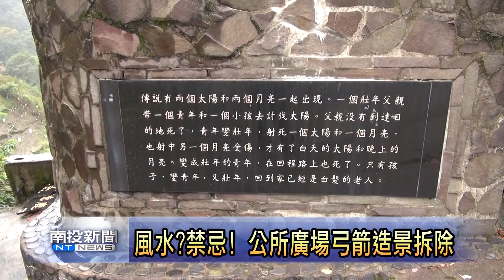南投新聞 仁愛公所拆弓箭造景駁斥風水說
仁愛鄉最近四任鄉長，不是因案遭解職，就是曾經收押停職，地方傳出是因為公所廣場的弓箭造景影響，也因此改選後上任的鄉長江子信經過評估後，決定將弓箭造景拆除。拆除作業今天展開，不過此舉也引起各界側目，有人支持，也有人認為太過迷信。不過公所強調，主要考量是弓箭造景與原住民風俗不同，加上整體景觀並不理想，才會順應民意予與以拆除。